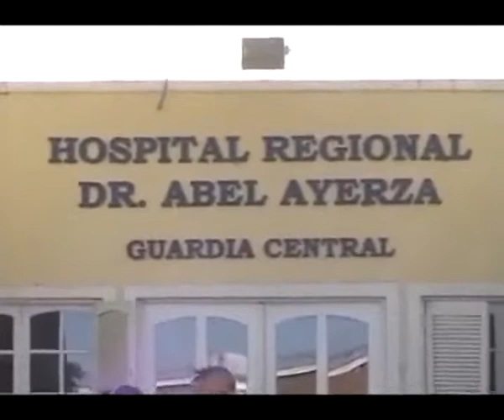DR DANIEL FRAGAZZINI, COMIENZA LA VACUNACION ANTIGRIPAL NEW